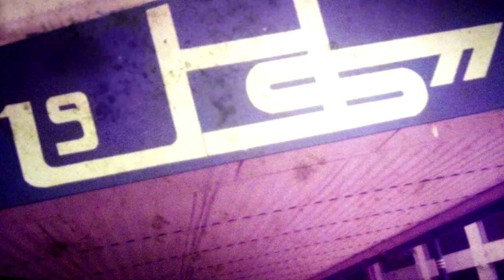UHS 1977 ZUM ZUM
Video de la clase UHS 1977